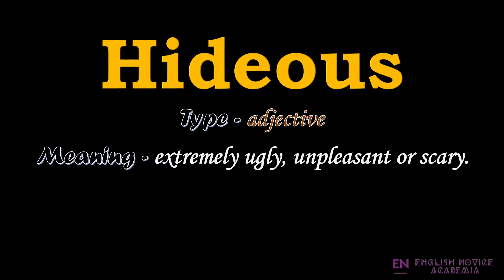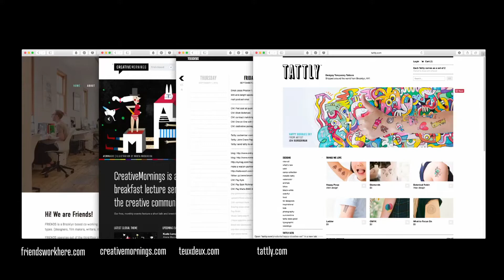Hideous - Meaning, Pronunciation, Examples | How to pronounce Hideous in American English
Want to know how to pronounce Hideous in American English ?

Well, in this video, we will learn the meaning and pronunciation of Hideous in American English with examples having subtitles !!!